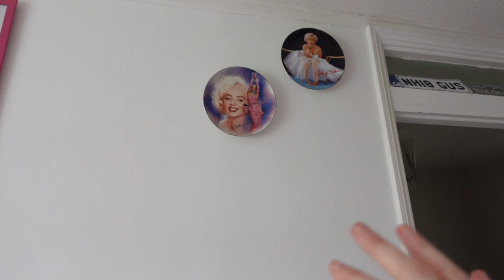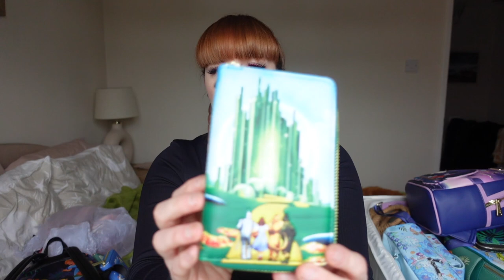VLOG | LOUNGEFLY COLLECTION & PURCHASES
♡ Fashion Channel ♡